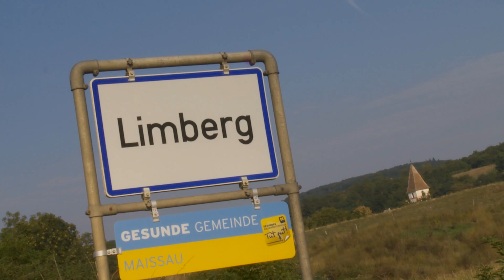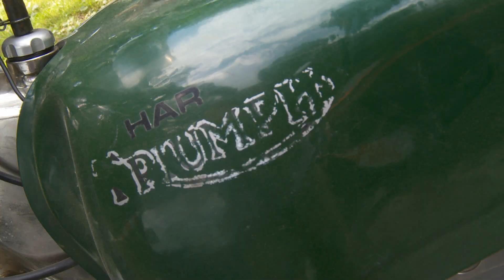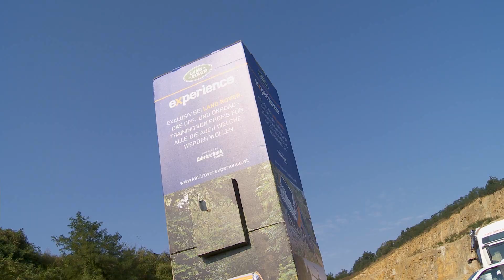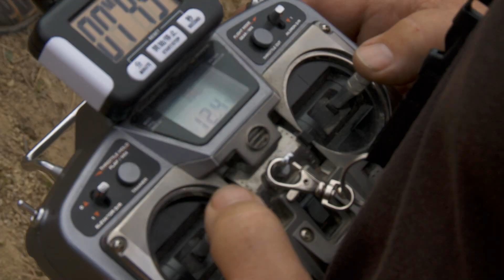Europatrucktrial 2013 Trailer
Days of Trial 31. August / 01. September 2013
Steinbruch Hengl / 3721 Limberg
Kamera & Schnitt: Mike Jöbstl
klubarbeit.net